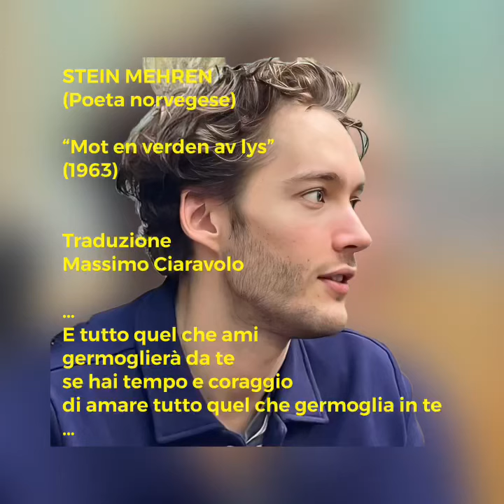A TOBY REGBO e a noi Buon 2023! 31 dicembre 2022 Stein Mehren (Poeta norvegese)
"Mot en verden av lys" (1963)
Traduzione di Massimo Ciaravolo